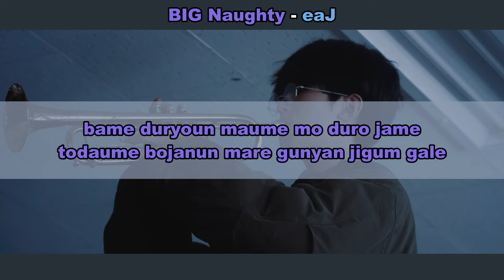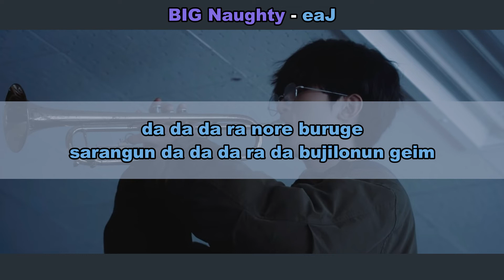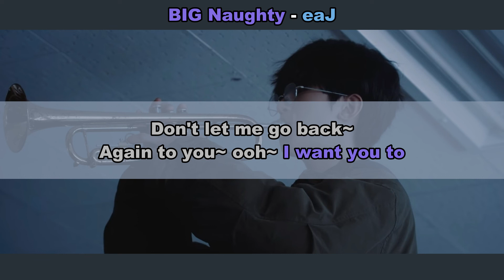Aprenda a cantar BIG Naughty - STAB (FT eaJ) (letra simplificada)